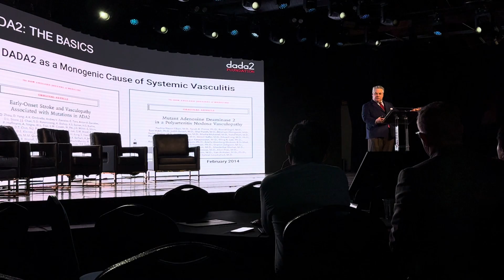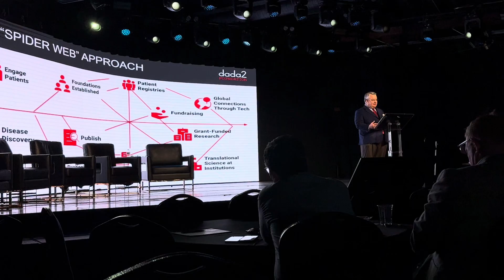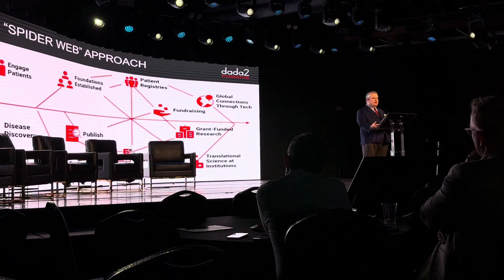Dr. Chip Chambers at Global Health Innovators Conference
Dr. Chip Chambers, Founder and President of the DADA2 Foundation, was honored to speak at the Global Health Innovators Conference in Nashville, TN, October 1, 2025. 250+ global leaders and entrepreneurs gathered to talk about reframing healthcare innovation. Dr. Chambers added to the conversation with a speed talk about the spider-web approach to science that has sped the time to discoveries in DADA2. Instead of the established, “keep it close to the vest” scientific development, the DADA2 researcher community is continually taking a collaborative approach to finding a cure, and the results will prove to be groundbreaking for patients.